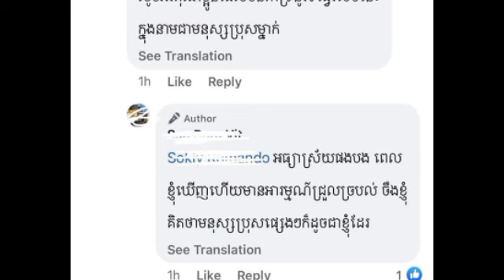ក្រសួងវប្បធម៌ដេកលក់ យុវជនម្នាក់រិះគន់ បវរកញ្ញាខ្មែរ ដែលស្លៀកពាក់ មិនសមរម្យតំណាងឲ្យជាតិ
ក្រសួងវប្បធម៌ដេកលក់ យុវជនម្នាក់រិះគន់ បវរកញ្ញាខ្មែរ ដែលស្លៀកពាក់ មិនសមរម្យតំណាងឲ្យជាតិ Ministry of Culture sleeps a young man criticizes Miss Cambodia for dressing inappropriately for the nation.